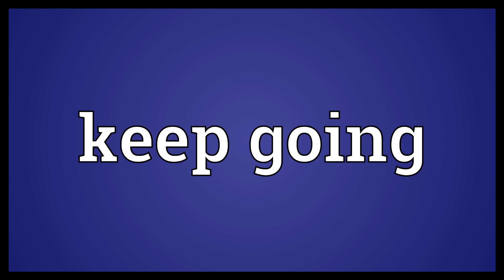Keep going Meaning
Video shows what keep going means. to continue functioning. to continue.  Keep going Meaning. How to pronounce, definition audio dictionary. How to say keep going. Powered by MaryTTS, Wiktionary